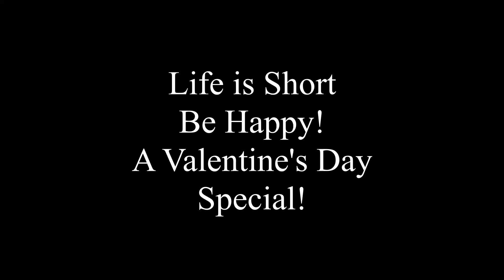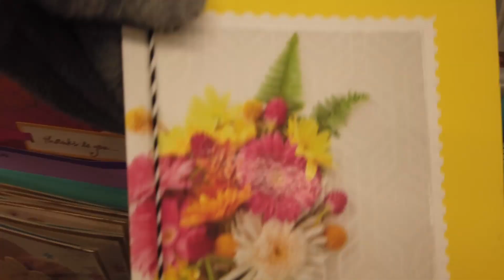Our Valentine's Surprise | Buhay Canada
This is our valentine's special! happy valentines po sa lahat!
US and Canada
Tablet compatible with Dji fly App
- Ipad Air 2

ND filter set mini 2
Osmo Pocket ND filter